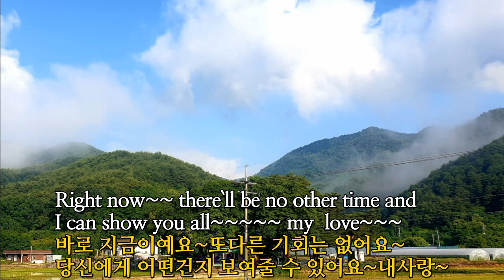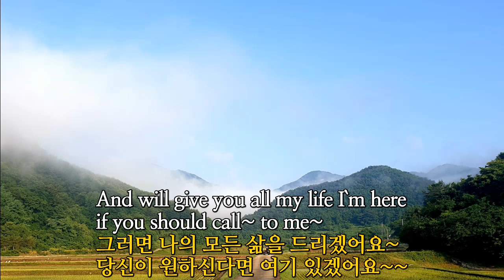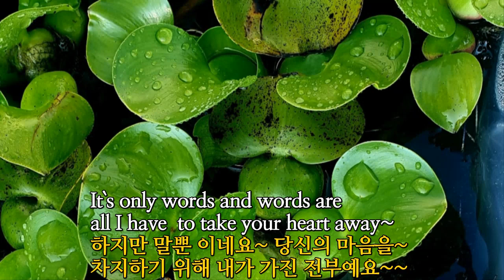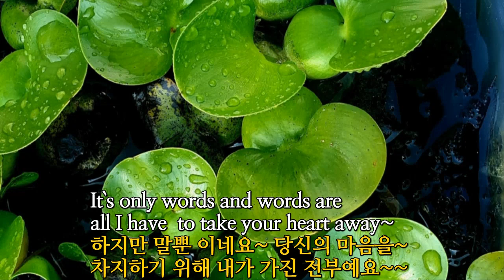Words // Bee Gees曲 // Alto Sax. cover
사진출처 : 윤기수(매화살이 자연인)
70'80' golden pops